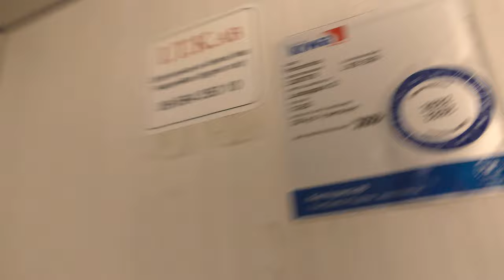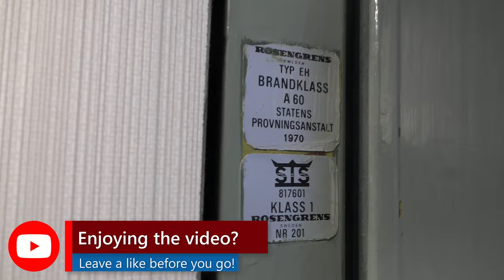Original 1970 Asea-Graham Traction Elevator @ Lundagatan 33, Stockholm, Sweden!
ELEVATOR INFORMATION!

Manufacturer/Tillverkare: Asea-Graham
Installation year/Byggår: 1970
Capacity/Maxvikt: 320Kg - 4 Persons
Floors/Antal våningar: 6 = K E 1 2 3 4

Location/Adress: Lundagatan 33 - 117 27 Stockholm (Södermalm) Sweden!